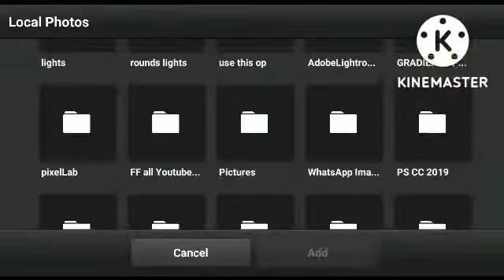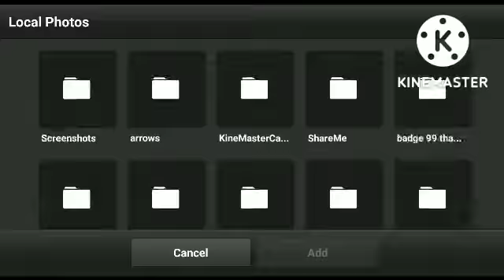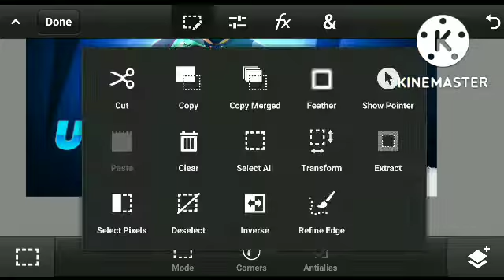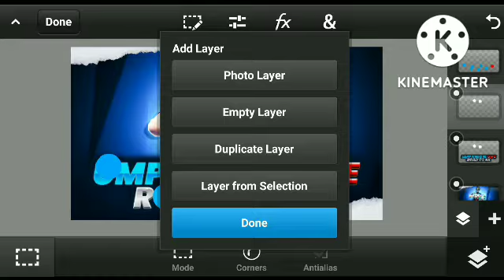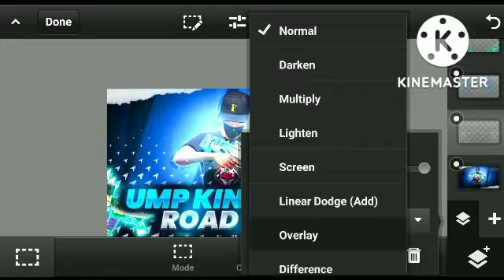How to make Ump king is live road to 4k subscribers 😍😍😍